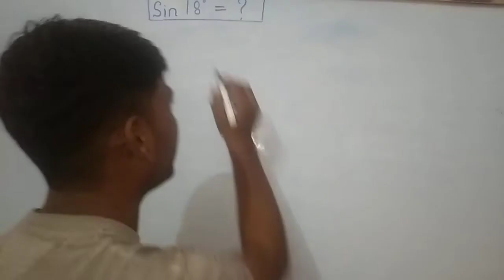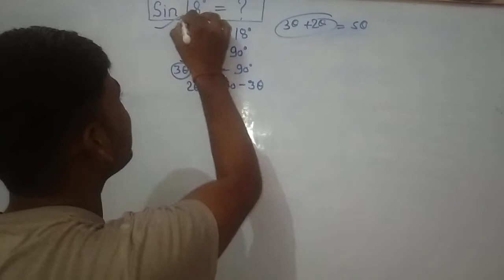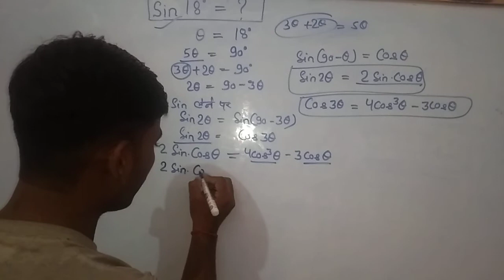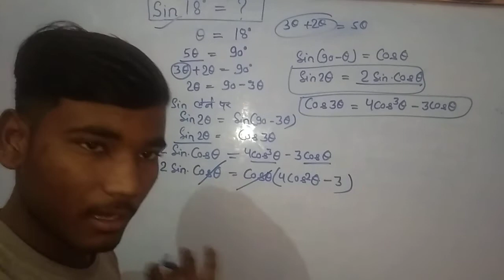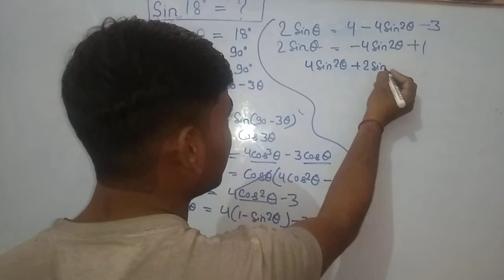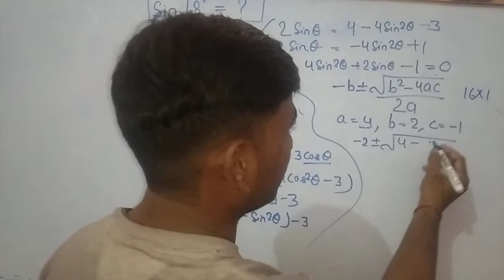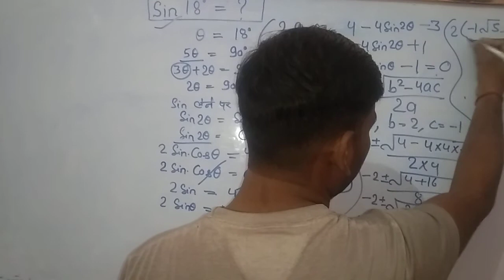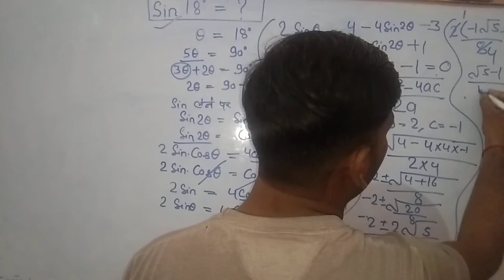sin 18° ka maan, what is the value of 18°,, value of 18° 18 डिग्री का मान ट्रिक से कैसे निकाले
About the video।   value of 18° , 18° ka maan kaise pata kare, 18 degree ka man nikalne ka asan se trick, UP board 2021 mein puche jaane wale prashn, , UP board mein a sakta hai yah prashn,, UP board 2021 ke liye important question, UP board 2021 ke liye math ka sabse important question, 18 degree ka man kaise nikale,,. kahin 18 ka man kaise nikale, what is the value of sin 18  , 18 Ansh
mein nikalne ke liye trick.